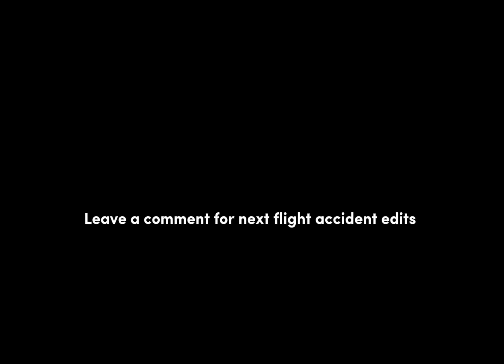Qantas flight 32 edit